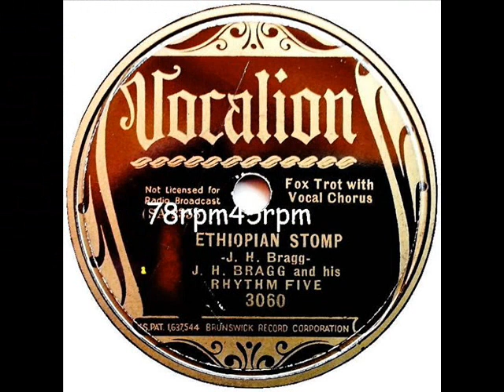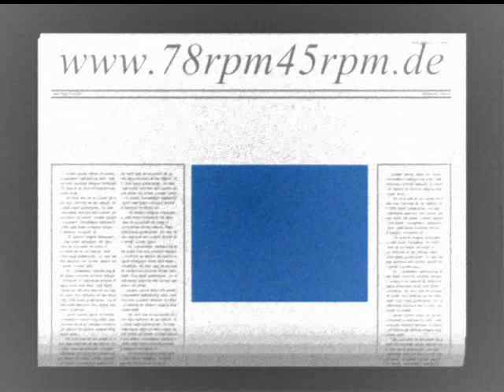Ethiopian Stomp J H Bragg and his Rhythm Five mit Refrain